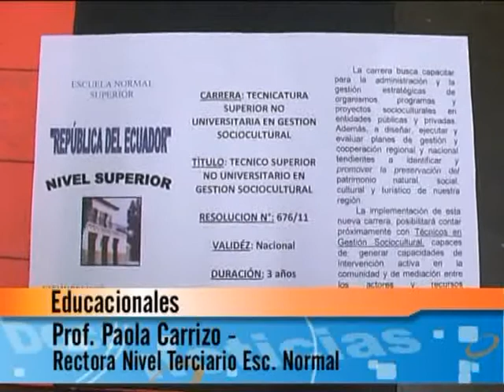06 Prof. Paola Carrizo - Rectora Nivel Terciario Esc. Normal.flv